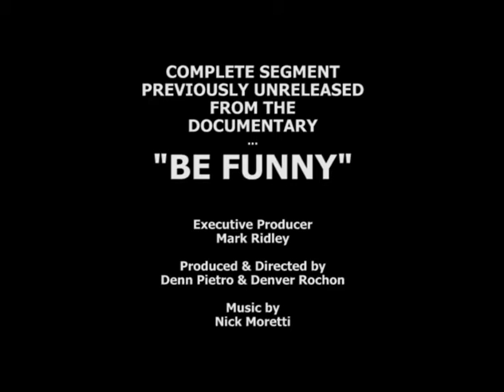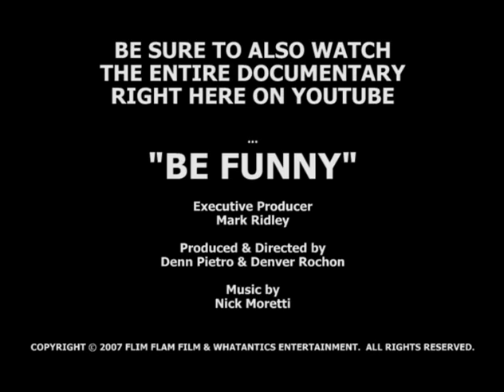BE FUNNY: End of the Road - Tim Lilly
Segment: Comedian Tim Lilly readjusts to life off the road

BE FUNNY is a brutally honest documentary series that follows a number of Detroit-area comedians across the country as they continue to keep working while struggling to hold on to their dreams, their families and their jobs.

Executive Producer – Mark Ridley.  Edited by Denver Rochon.  Produced and Directed by Denn Pietro & Denver Rochon